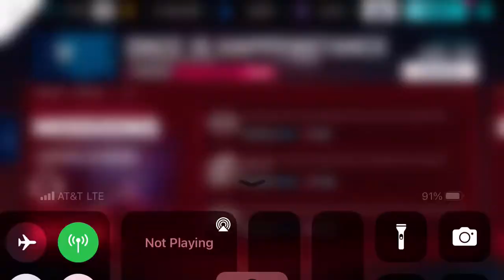Asphalt 9 - Drive Syndicate Undercover OPS - Once is Happenstance 3 (Part 8)